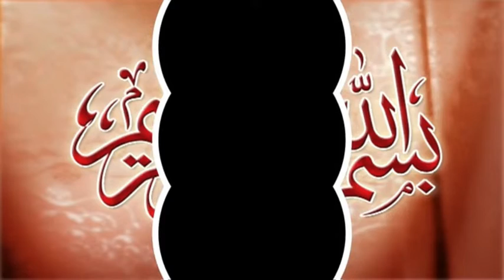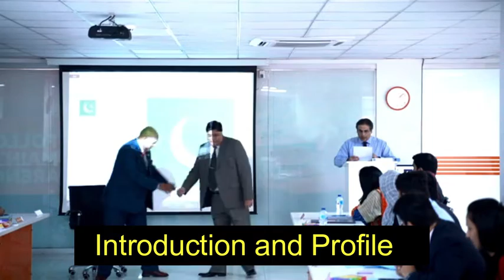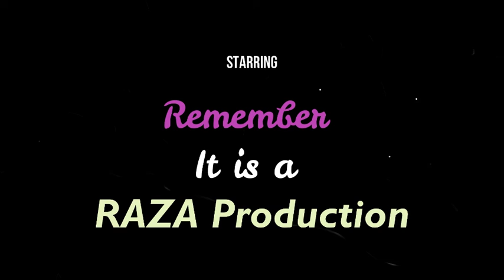IMPRESSIVE PROFILE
This video was somehow misplaced in my office but recently the hard copy was obtained when we were renovating our offices.
This is a series of training videos which was conducted by me at Bank of Punjab training centre Lahore on 25th November 2019.